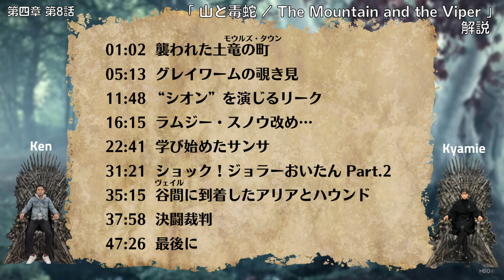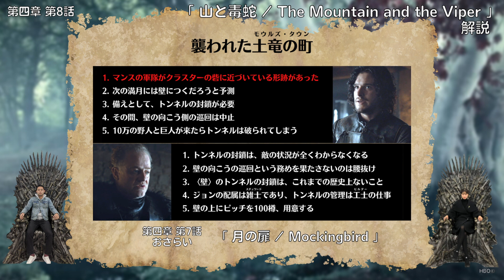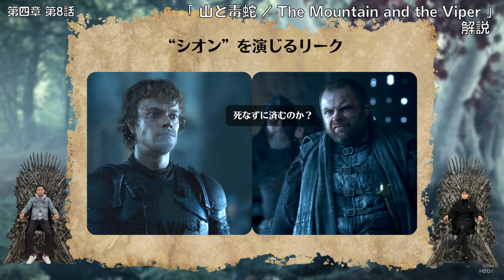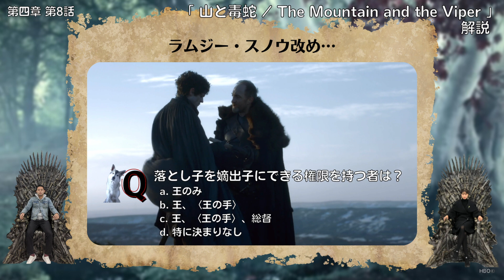『ゲーム・オブ・スローンズ』解説トーク！第四章 第8話「山と毒蛇/The Mountain and the Viper」#101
『ゲーム・オブ・スローンズ』全73話のネタバレあり解説トーク。
今回は第四章 第8話「山と毒蛇/The Mountain and the Viper」を送りします。

01:02  襲われた土竜の町
05:13  グレイワームの覗き見
11:48 “シオン”を演じるリーク
16:15  ラムジー・スノウ改め…
22:41  学び始めたサンサ
31:21  ショック！ジョラーおいたん Part.2
35:15  谷間に到着したアリアとハウンド
37:58  決闘裁判
47:26  最後に